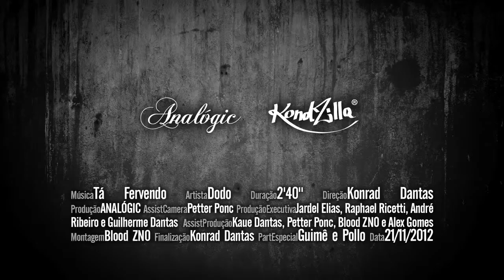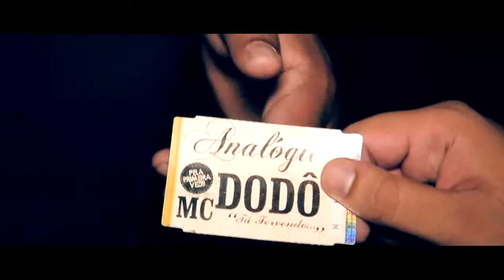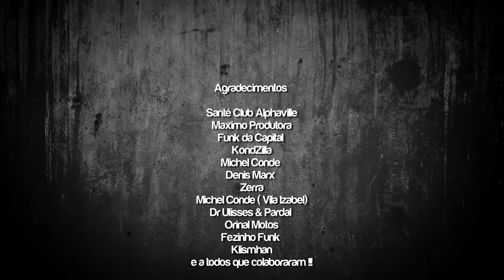Mc Dodô - Tá Fervendo ( Clipe Oficial HD )